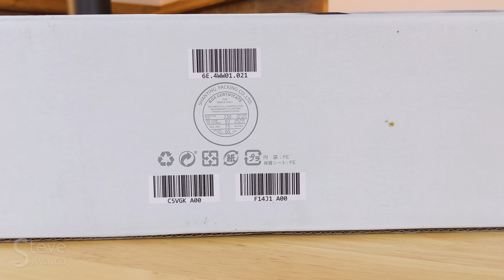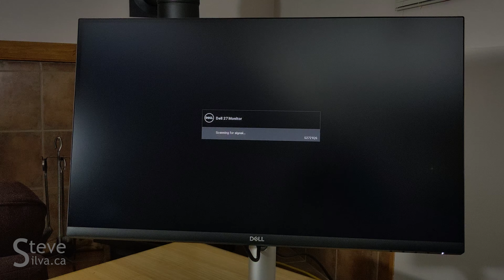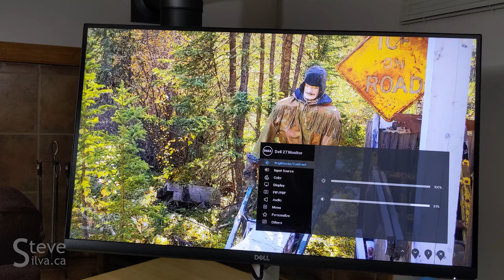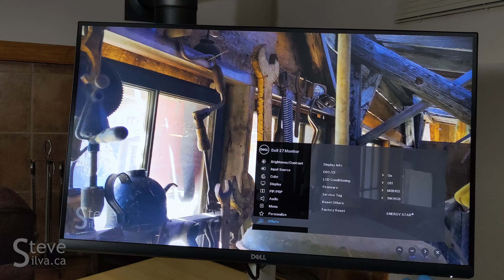Dell S2721QS computer monitor unboxing and setup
This video was recorded on a Google Pixel 4 XL in Whitehorse, Yukon, on Jan. 24, 2021.